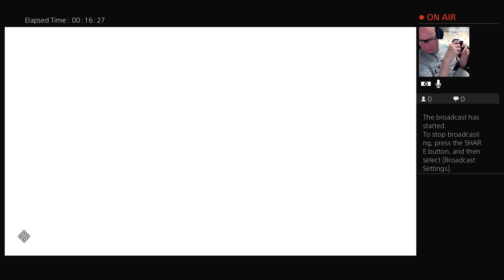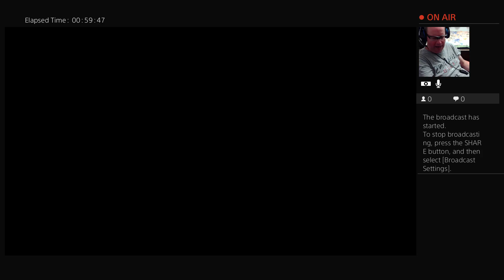Assassins Creed Odyssey Fate of Atlantis DLC 1